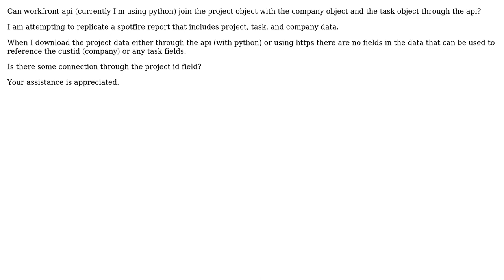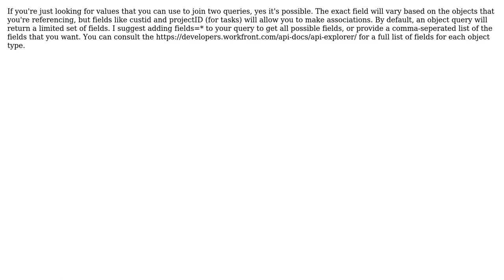Can workfront api join objects?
With thanks & praise to God, and with thanks to the many people who have made this project possible! | Content (except music & images) licensed under CC BY-SA | Music | Images & others | With thanks to user VTISCHUK user Brian R and the Stack Exchange Network Trademarks are property of their respective owners. You are responsible for your own actions.